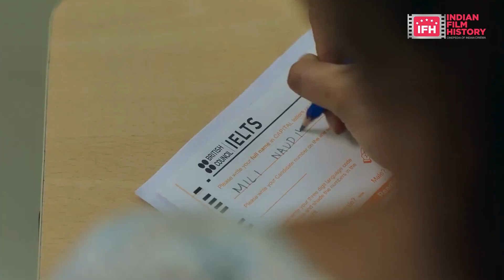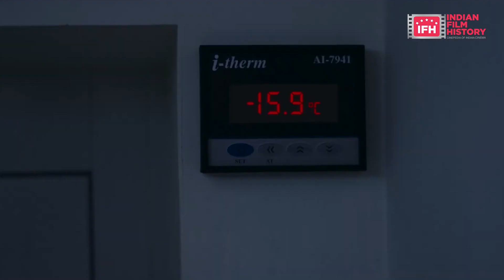Mili | Janhvi Kapoor | Movie | Market में कुछ नया | Indian Film History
Latest Bollywood News of the Entertainment Industry only at Indianfilmhistory.com

For updated short news please download the Filmi Shorts APP
Available on Play Store and IOS.

To avail job opportunities in Entertainment Industry Download Filmi Jobs APP

Developed and Managed By:
1/3, Shere Punjab Colony,
Andheri East.
Mumbai 400 093
India.